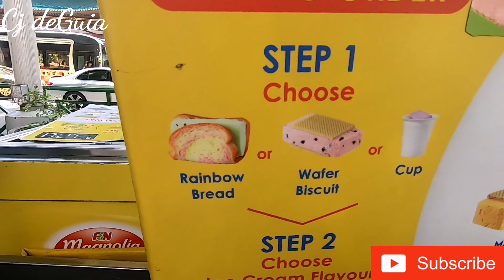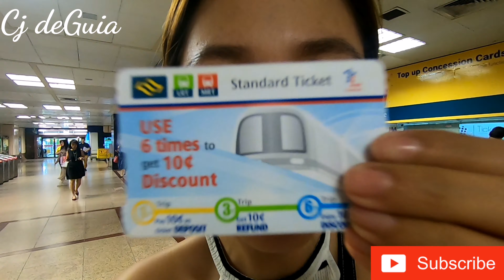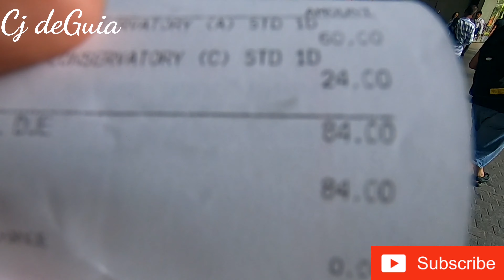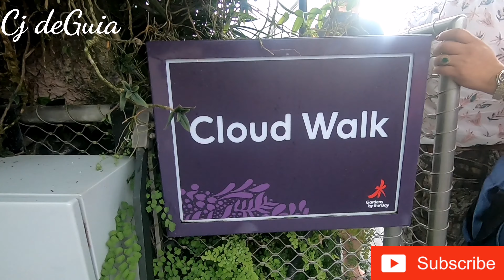Travel Vlog | Singapore part2 | Cj deGuia vlog44